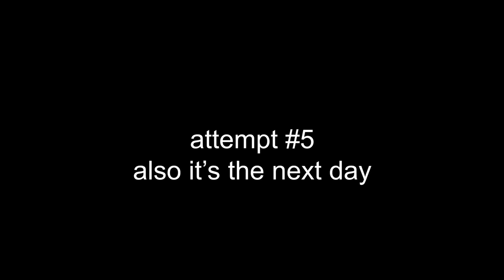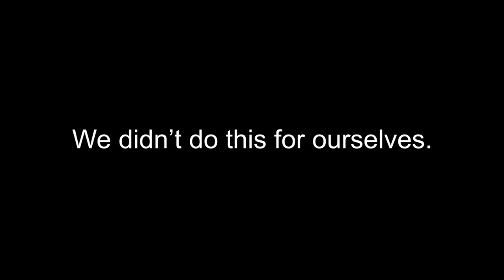Getting the Black Spindle in 2021 | Destiny 1 in 2021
pain, agony, and suffering went into getting the Black Spindle. But in the end, grit and the power of friendship overcame our struggle 🤡